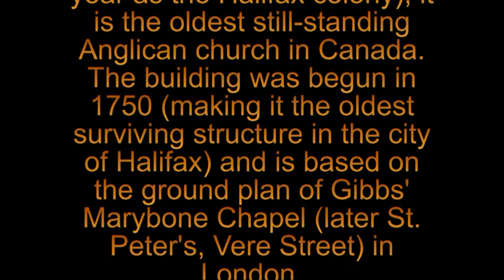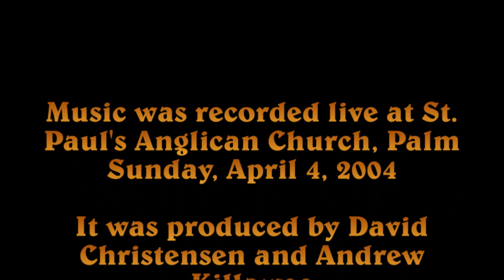Old St. Paul's Anglican Church Halifax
This video shows the interior of St. Paul's Church, Halifax, Nova Scotia, Canada.